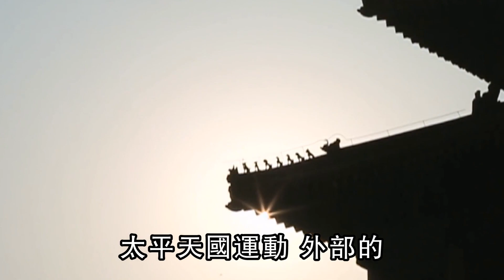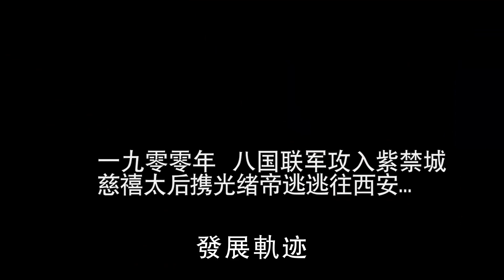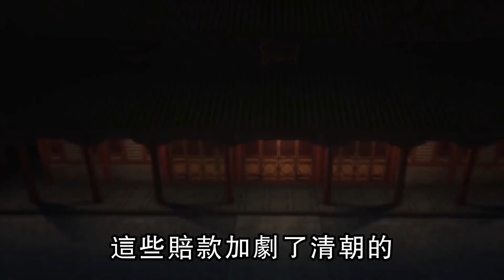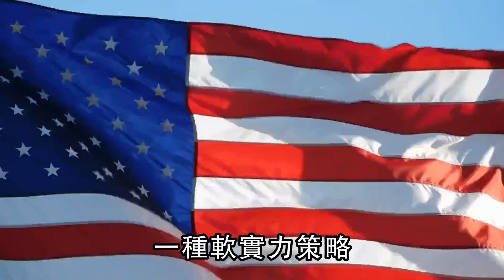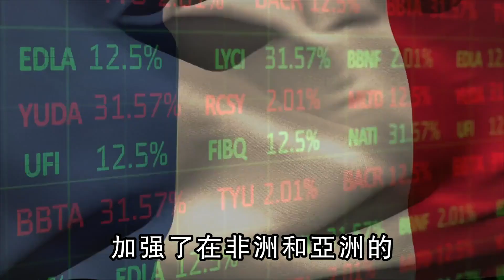清朝賠給列強的45億兩白銀 折合到現如今 大約是多少錢？